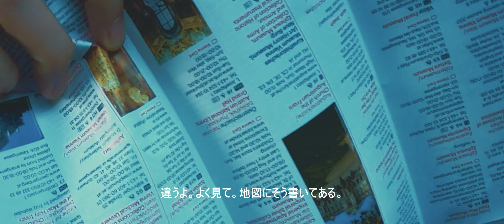PATIRI PATAU - Von Währing nach Kritzendorf (Official Video)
LIVE 2022
➤ 25.05.22 – B72, Gürtel Conenection (20 Uhr)
➤ 16.06.22 – Agora Bühne, Donaukanal (zwischen Schwedenbrücke und Aspernbrücke) OPEN AIR – 19:30 / Support: 18:30 - Toriser & Handle
➤ 02.07.22 – Friedel Gastro, Andrä-Wördern - OPEN AIR
➤ 31.07.22 – Krido Open, Kritzendorf - OPEN AIR
➤ 06.08.22 – Wild im West – OPEN AIR (19 Uhr)
➤ 12.08.22 – Gasthaus Trat, Weidling – OPEN AIR
➤ 13.08.22 – Agora Bühne, Donaukanal (zwischen Schwedenbrücke und Aspernbrücke) OPEN AIR – 19:30 / Support: 18:30
➤ 22.10.22 – Rhiz
➤ 18.11.22 – Die Brücke, Graz
➤ 10.12.22 – Kramladen (Benefiz für CONTRAST)

ALBUM
➤ Für immer Swoboda
Ab sofort auf allen Streamingplattformen

Von Währing nach Kritzendorf

Der zweite Vorbote zum kommenden Debütalbum der Band PATIRI PATAU tänzelt musikalisch leichtfüßig und mit einer Orgel unter dem Arm die Donau entlang.

Die Stadtflucht bietet sich während einer Krise als Ausweg für den Wohlstand an. Doch der Zug ist abgefahren und das Glück schwimmt flussaufwärts. Egal wie schnell wir sind, einholen werden wir es nie. Davonlaufen macht nur müde Beine. Aber dafür ist bekanntlich der Tanz im Sonnenuntergang zuständig.

PATIRI PATAU sind Alexander Bartuschka, Andreas Gaubitzer, David Mazanek, Homajon Sefat, Christian T. Veit

Ich bin arm und geizig
Deshalb heiz' ich mit den Briefen
Die du nie schreibst
Mir ist kalt in Währing
In Währing ist mir so kalt
Die Menschen hier sind so alt

Du sagst du magst das Meer so sehr
Doch die Donau ist am Ende Meer
Doch die Donau ist am Ende mehr

Ich zieh' meinen Hut
Und mich zurück nach Kritzendorf
Es riecht nach frisch gemähtem Rasen
Wir haben viel zu wenig Zeit
Verschwenden wir sie doch zu zweit

Mit dir fühl' ich mich am wenigsten unwohl
Text: Homajon Sefat
Gitarre: Alexander Bartuschka
Gesang/Gitarre: Andreas Gaubitzer
Bass: David Mazanek
Stimme: Homajon Sefat
Schlagzeug: Christian T. Veit

Orgelsolo: Andreas Vanura
Produzent/Mixing/Orgel: Matthias Vanura
Videocredits
Buch: Homajon Sefat
Basierend auf einem Konzeptentwurf von Alexander Bartuschka
Japanische Übersetzung: Michi&Ko Schmitt

Mit: Antonia Stabinger, Leopold Toriser, Matthias Glanznig
Alexander Bartuschka, Andreas Gaubitzer, David Mazanek, Homajon Sefat, Christian T. Veit, Matthias Vanura & Blacky der Hund

Seidenpapier Records